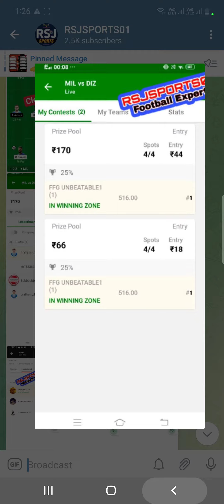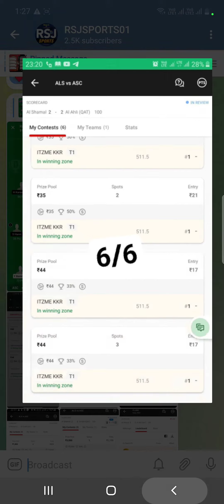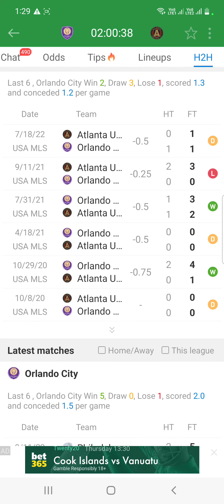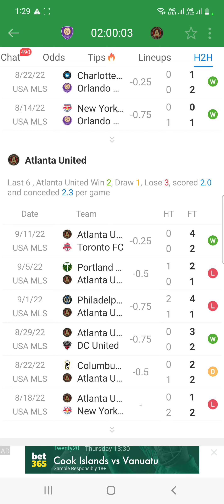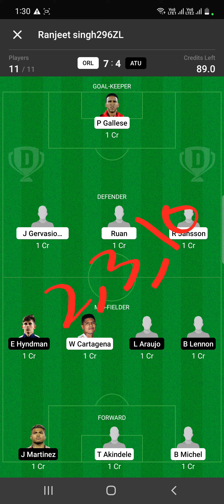ORL vs ATU | Dream11 Team Football Match Today | Major League Soccer 2022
in this video we have discussed about ORL VS ATU for Football Dream11 Match

Match  ORL VS ATU

today Match

Dream11 Team

Dream11 today

Dream11 tips